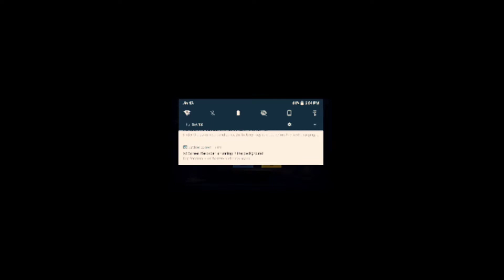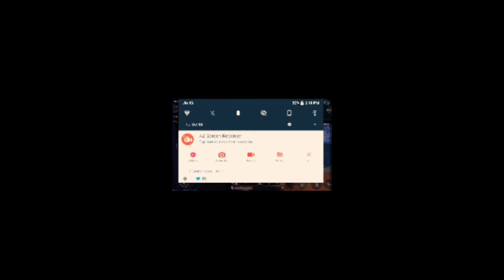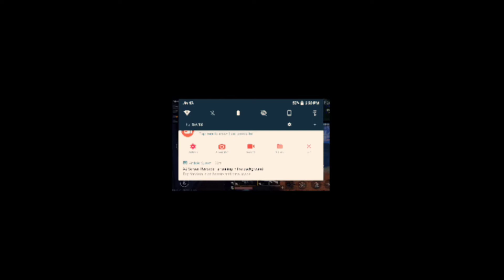PUBG Mobile gaming in low pixel rate in my basic smartphone and escaping from blue waves | Full HD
Players Unknown Battle Ground popularly known as PUBG Mobile in my basic smartphone and escaping from blue waves